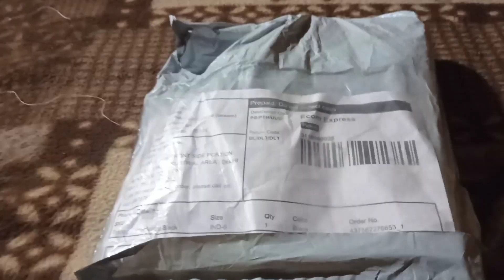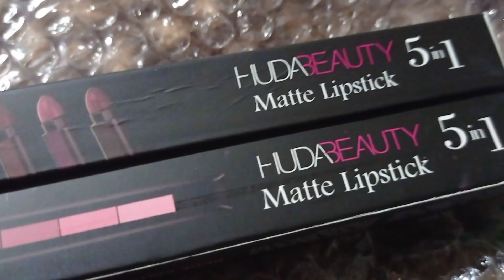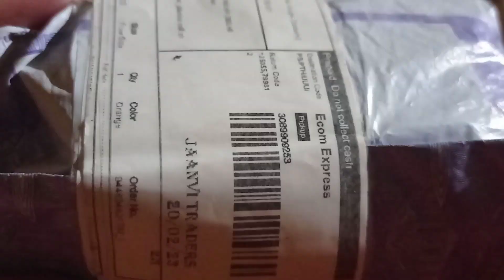एक साथ सामान मंगाया 🤟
follow on 👇
Instagram I'd - ruchigoyal.vlogger